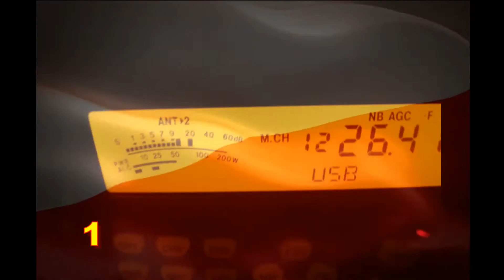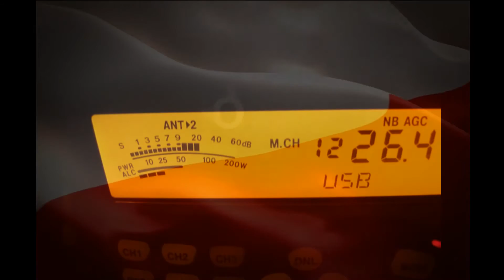QSO 161OS184 Tomasz i 26FF004 23.07.16 o 21:40